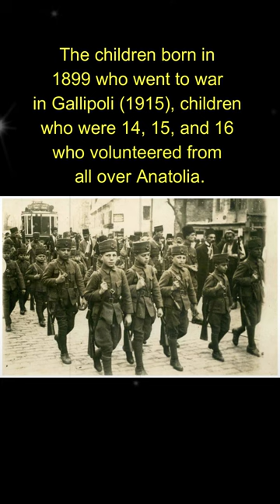Incredible Time Capsules Amazing Old Photos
In this new video from The Time Then channel we will show you Incredible Time Capsules Amazing Old Photos 🎥

In this video, we take a journey through time as we explore some incredible time capsules filled with amazing old photos. These vintage photos capture a moment in history and give us a glimpse into what life was like in the past. Join us as we uncover these treasures and share their fascinating stories.